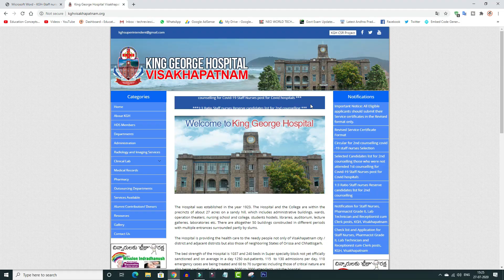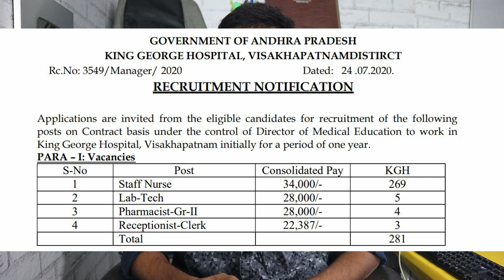Andhra Pradesh Government 281 Clerk And Staff Nurse Posts Notification 2020 || Contract Jobs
andhra pradesh government 281 clerk and staff nurse posts notification 2020 education qualifications and eligibility details after watching this video you will know the latest andhra pradesh government contract and outsourcing job notifications details